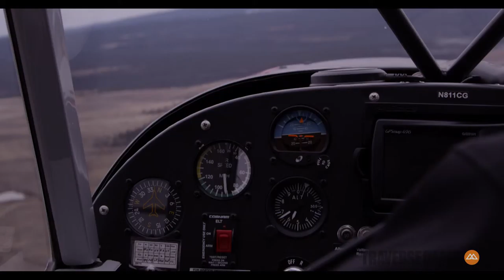Traverse Image | 2015 Work Reel